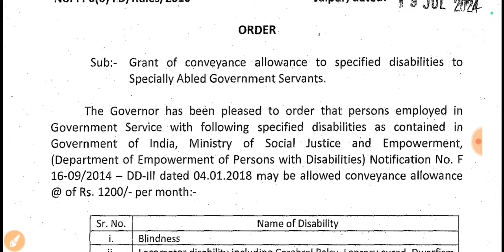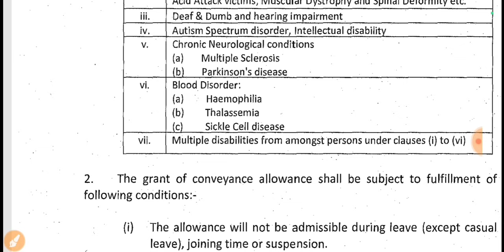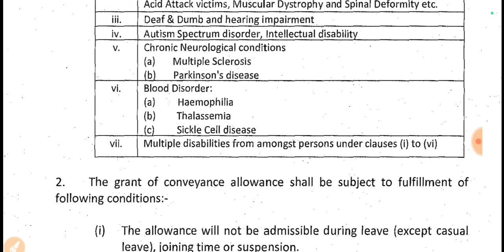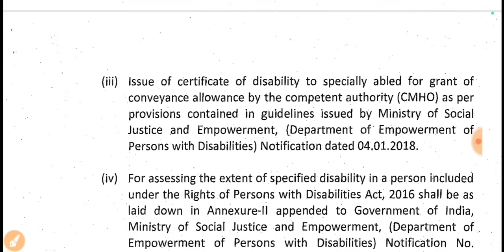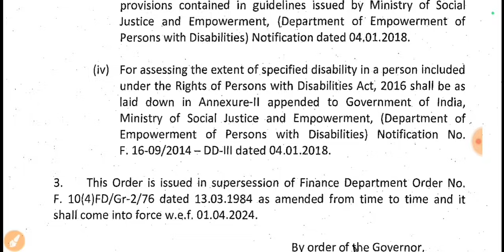राजस्थान सरकार ने सरकारी कर्मचारियों के लिए स्पेशल भत्ते की घोषणा की , कब से देय होगा ये भत्ता